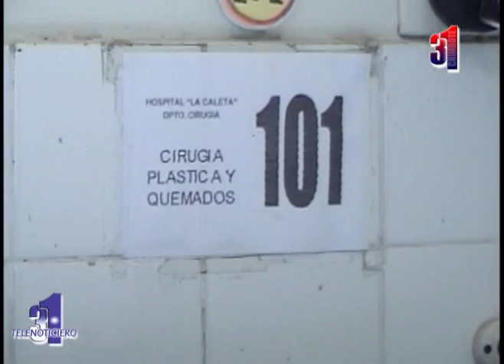Canal31 - Niña salva a sus cuatro hermanos de ser calcinados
Vela encendida provoca incendio en precaria vivienda de Santa. Niña salva de morir a sus cuatro hermanos, pero ella resultó con graves quemaduras en brazos, piernas y espalda.